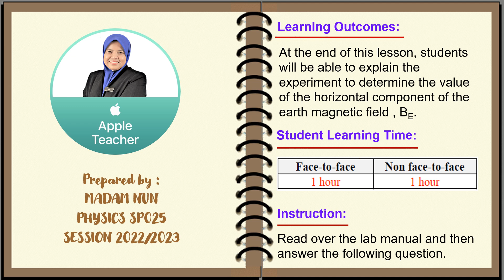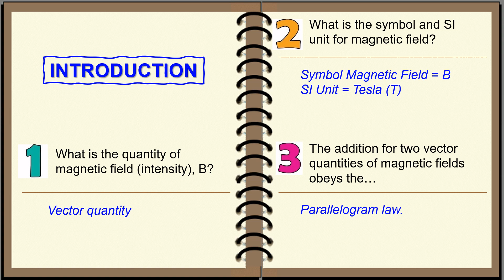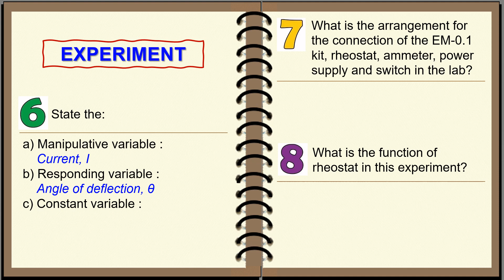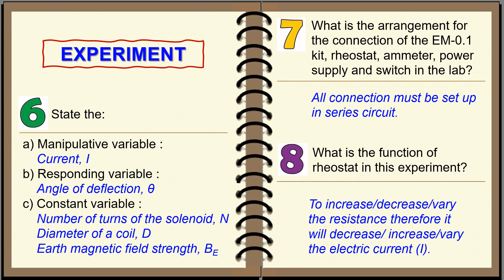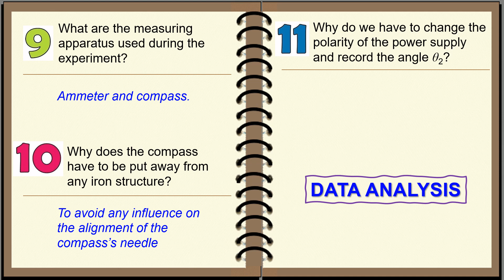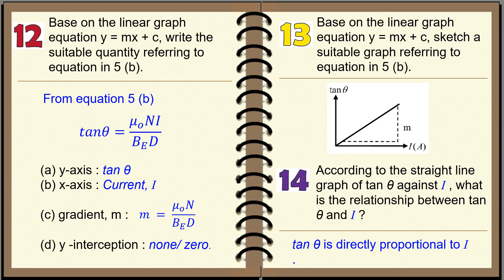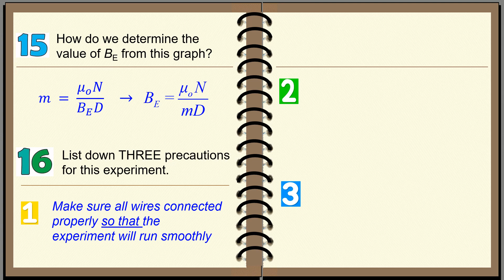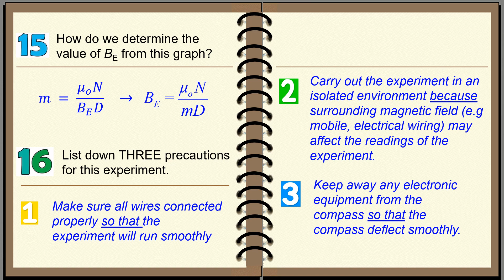PRE LAB MODULE EXP 4 : MAGNETIC FIELD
Discussion on the Pre Lab Module Exp Magnetic Field. The objective of this experiment is at the end of the discussion, students will be able to explain the experiment to determine the value of the horizontal component of the earth magnetic field, B.